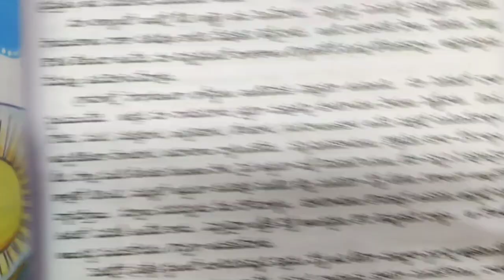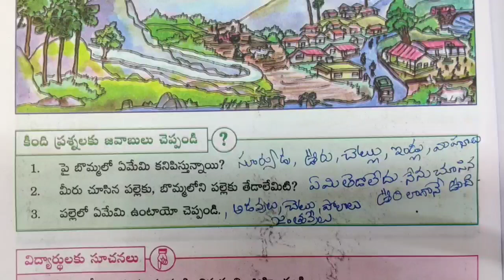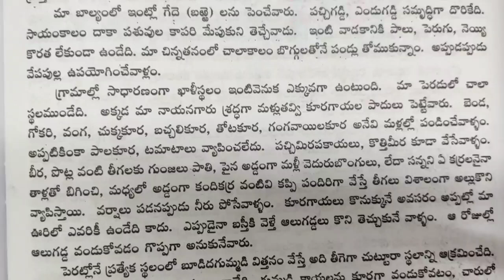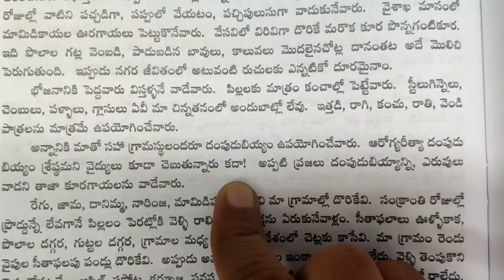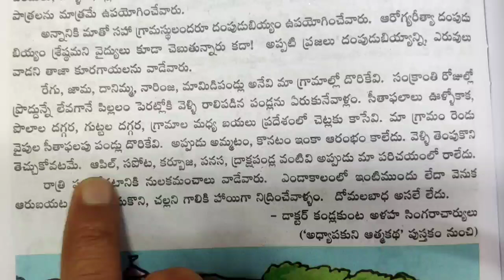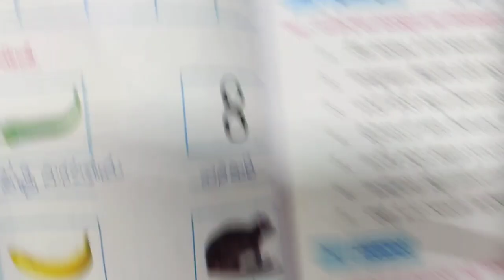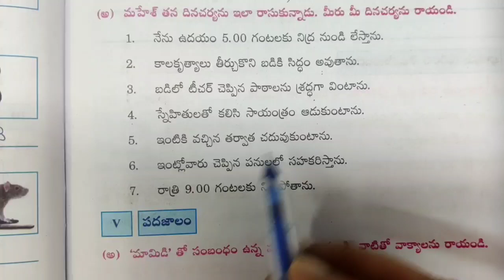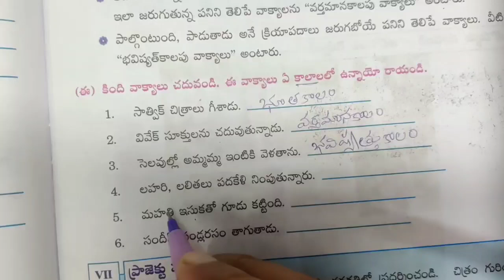🔥7th Class TELUGU(SL) | NEW SYLLABUS | 3. పల్లె జీవితం| Fully Explained In HINDI with Grammar